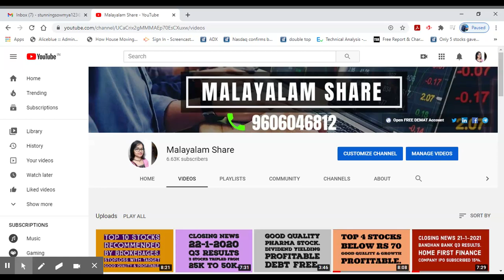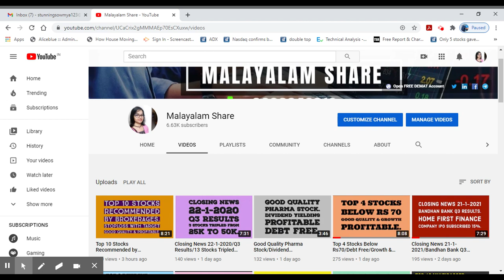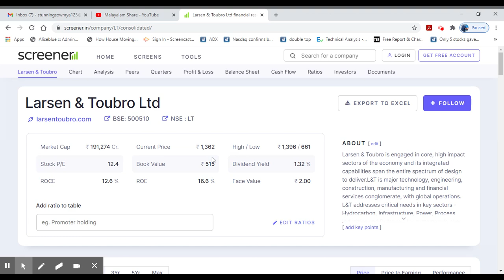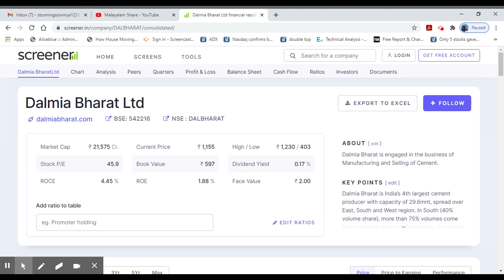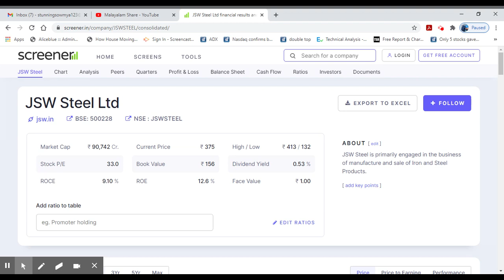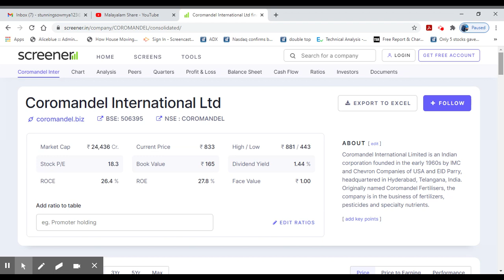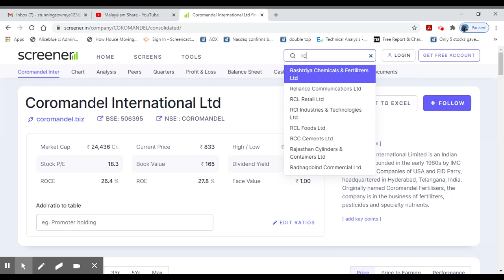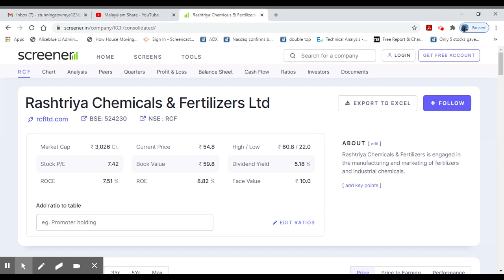Budget 2021 to 2022 Expectations & Changes/Top Sectors & Stocks to Focus/Alice Blue/Malayalam/MS